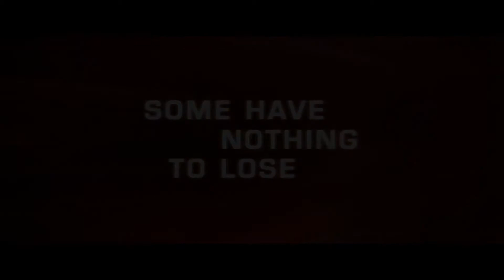The Entitled Trailer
Paul Dynan (Kevin Zegers) is just an ordinary guy. Has a problem as most of his peers, how to find a good job? When his sick mother gets foreclosure notice about closing house, he becomes desperate. Now it's no longer just him in problem, but and his family...

Actors: Kevin Zegers, Ray Liotta and Laura Vandervoort